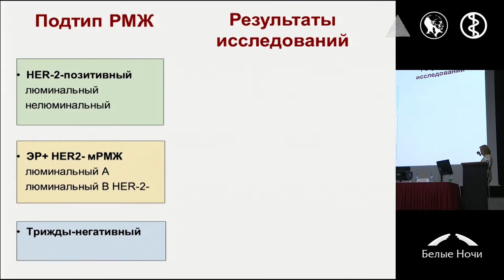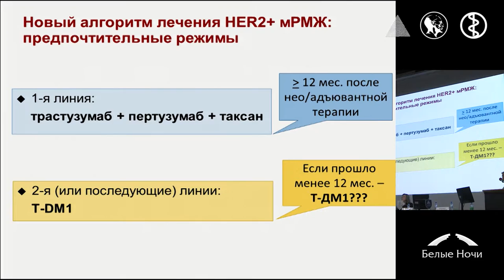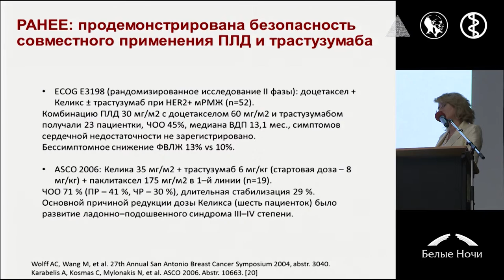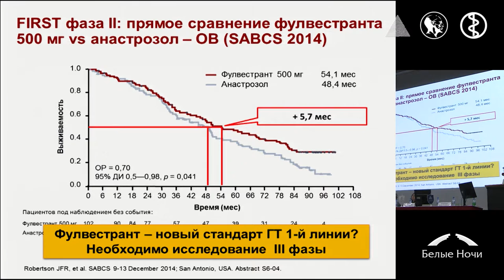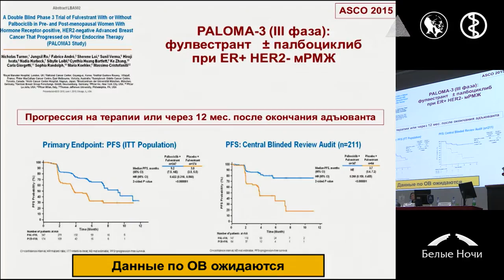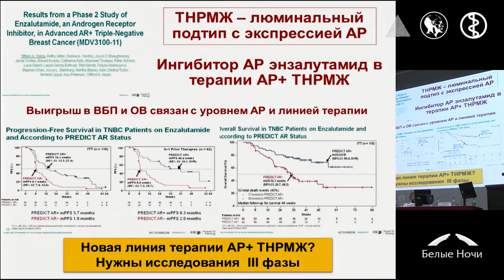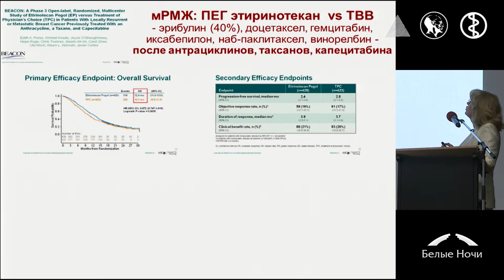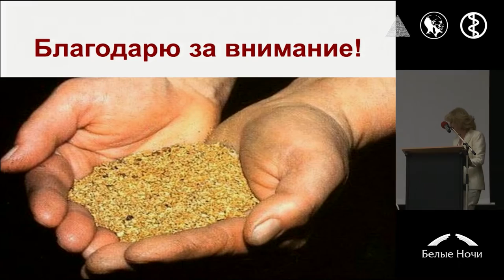Новые клинические испытания при метастатическом раке молочной железы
Елена Владимировна Артамонова (Москва)